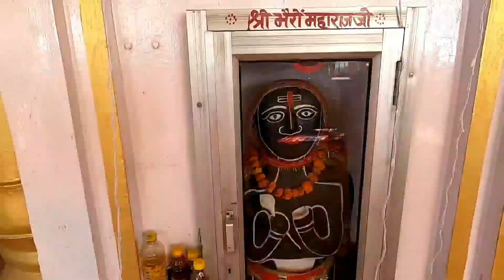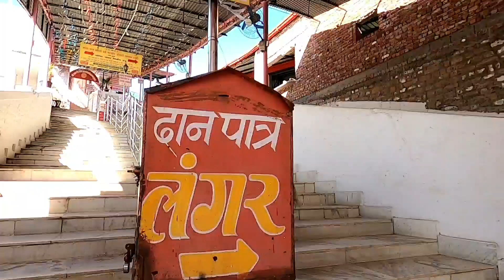Jayanti devi temple chandigarh with story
jai mata jayanti devi, this story related with village jayanti majri mohali punjab,...

mobile
samsung s9

video editor
kinemaster premium